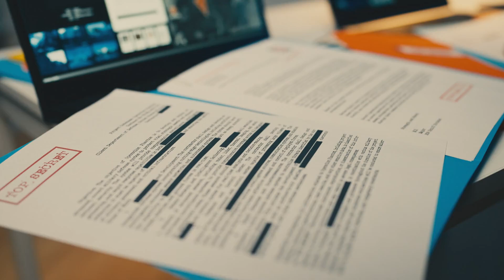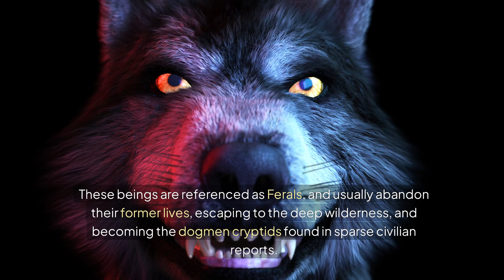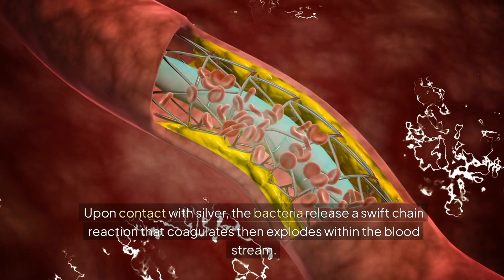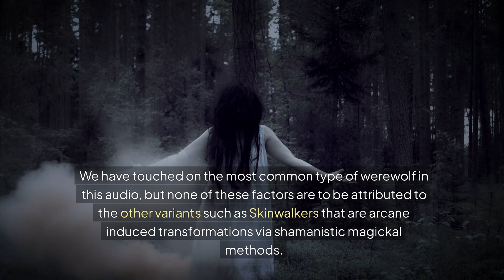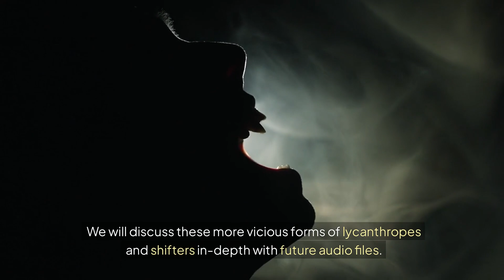An introduction to Werewolves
Welcome to the audio files of the Unholy Slaying Agency as narrated by Assistant Director Troy Hughes callsign: Curmudgeon. Aspiring and veteran agents (readers) can learn more about the vectors they will be encountering and the inner workings of our organization.